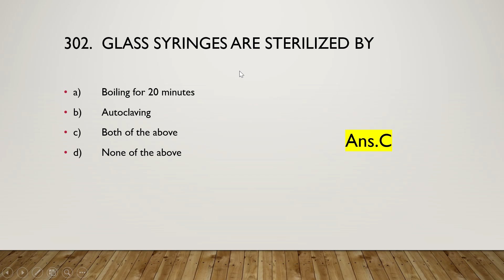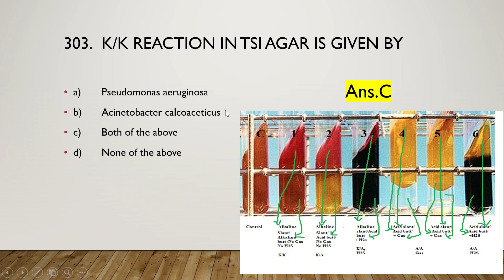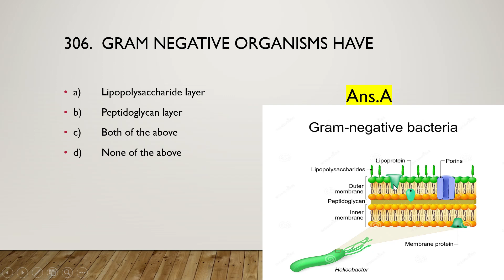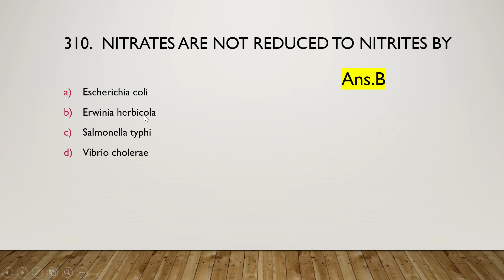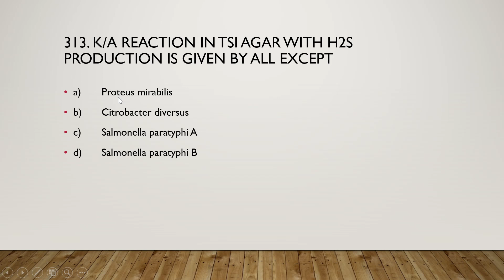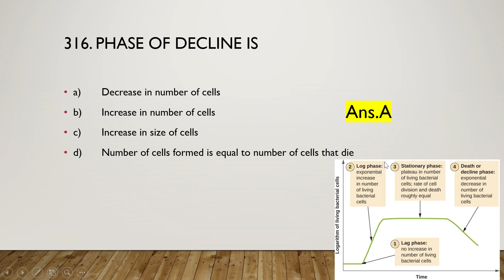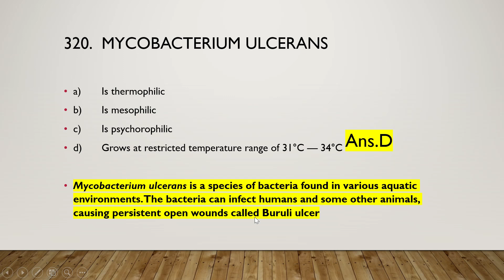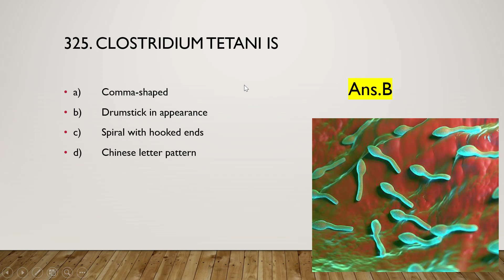MICROBIOLOGY MCQS *PART 12* | 500 MCQS ON MICROBIOLOGY | GENERAL MICROBIOLOGY MCQS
IN THIS SERISE OF VIDEOS I AM GOING TO DISCUSS ALL TOTAL 500 MCQS ON GENERAL MICROBIOLOGY WHICH WILL BE BENIFITIAL FOR CSIR LIFESCIENCE EXAM, ICMR NET, GATE LIFESCIENCE, MSC ENTRANCE EXAM, MEDICAL LBORATORY TECHNOLOGIST, NURSE EXAM, HOSPITAL MANAGEMENT EXAMS AND FSSAI EXAMS.